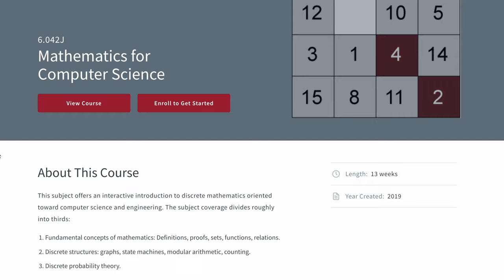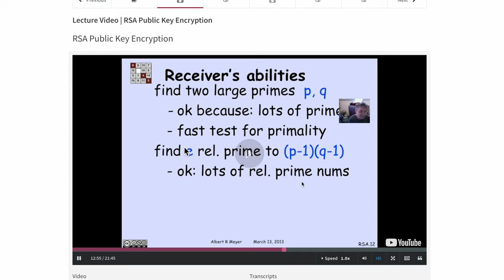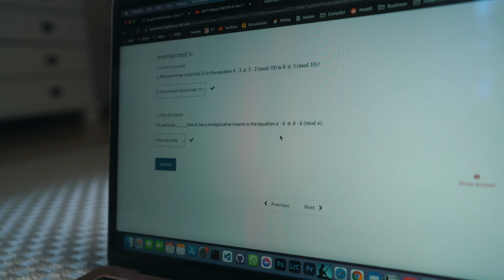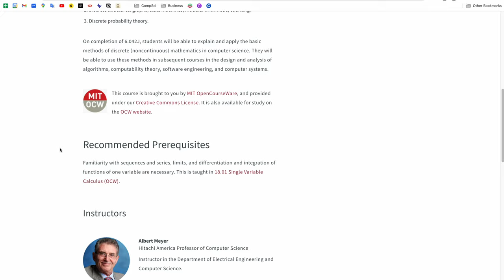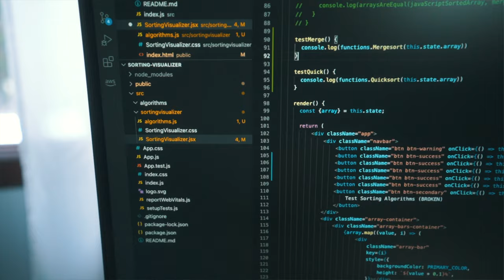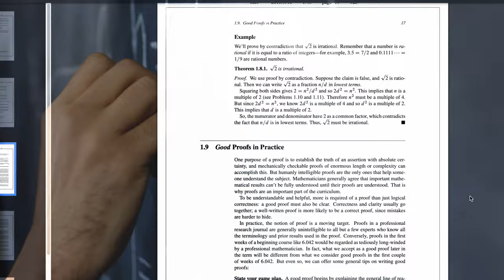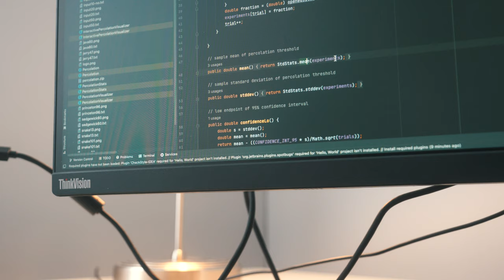How I MASTERED Mathematics for Computer Science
Reviewing the best(?) FREE course to self-teach Mathematics for Computer Science.

MIT Open Courseware Learning Mathematics for Computer Science, taught by Albert Meyer and Adam Chlipala (Massachusetts Institute of Technology)

Should you do this course? Let's find out.

Course description:

This subject offers an interactive introduction to discrete mathematics oriented toward computer science and engineering. The subject coverage divides roughly into thirds:

Fundamental concepts of mathematics:
1. Definitions, proofs, sets, functions, relations.
2. Discrete structures: graphs, state machines, modular arithmetic, counting.
3. Discrete probability theory.

On completion, students will be able to explain and apply the basic methods of discrete (noncontinuous) mathematics in computer science. They will be able to use these methods in subsequent courses in the design and analysis of algorithms, computability theory, software engineering, and computer systems.

Recommended Prerequisites:
Familiarity with sequences and series, limits, and differentiation and integration of functions of one variable are necessary. This is taught in 18.01 Single Variable Calculus (OCW).

📚 Get 1 Month Free on Skillshare and learn any skill.
📘 Make It Stick: The Science of Successful Learning

CHAPTERS:
0:00 Intro & Review Criteria
1:04 Reputation
1:22 Difficulty & Structure
2:27 My Biggest Problem with this Course...
3:17 Teaching quality
3:50 Prerequisites
4:15 Cost & is this course comprehensive?
4:55 So, should you do this course? (ask yourself this)
6:30 Was this course worth it for me?

This video is about: mit learning, how to learn maths, mathematics for computer science, graph theory, proofs, maths for programming, coding maths, do you need maths to learn to code, computer science student, coding, math for programming, math for coding, do you need math for programming, programming, software engineer, self taught programmer, web app, tech, career in tech, techcareer, how to become a software engineer, self-taught software developer, no cs degree, frontend developer, learn computer science, online, learn faster, programmer, learn how to code, how to learn to code, how I would learn to code in 2022, should you study computer science, should you learn to code, coding for beginners, is coding hard